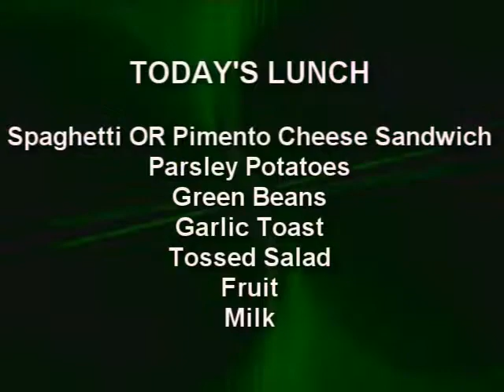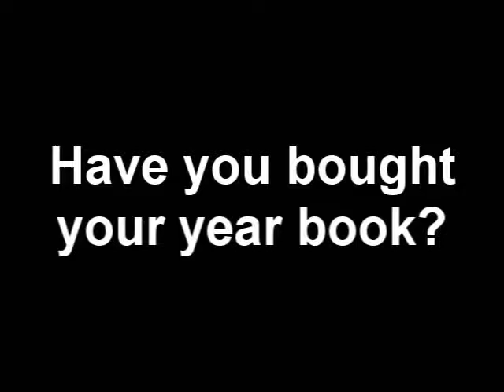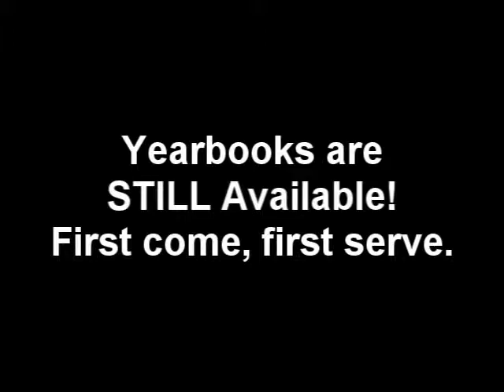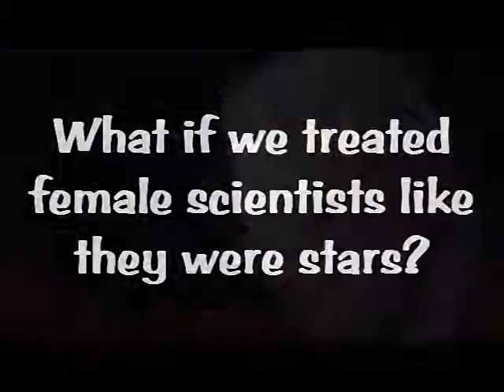SJHS News 5-18-17